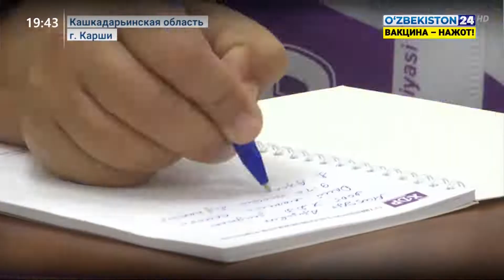Встреча кандидата в Президенты от Народно-демократической партии в Кашкадарье